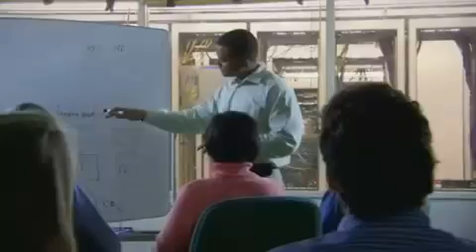James Randi about psychic fraud (mediums, homeopathy & more) Part 2/2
egendary skeptic James Randi has devoted his life to debunking frauds and investigating paranormal and pseudoscientific claims

Legendary skeptic James Randi takes a fatal dose of homeopathic sleeping pills onstage, kicking off a searing 18-minute indictment of irrational beliefs. He throws out a challenge to the world's psychics: Prove what you do is real, and I'll give you a million dollars.